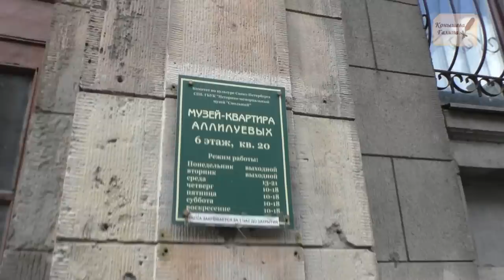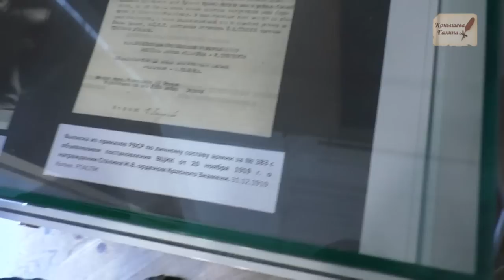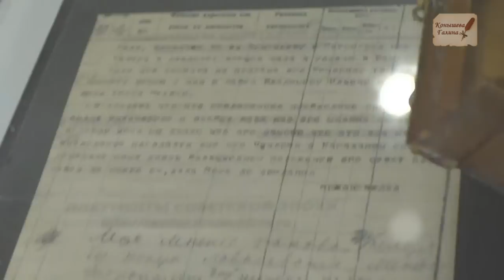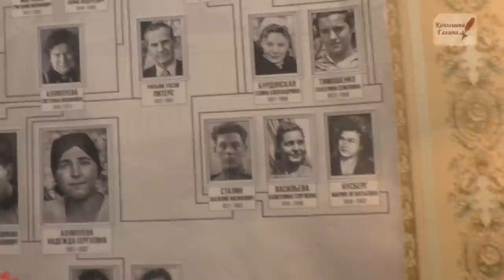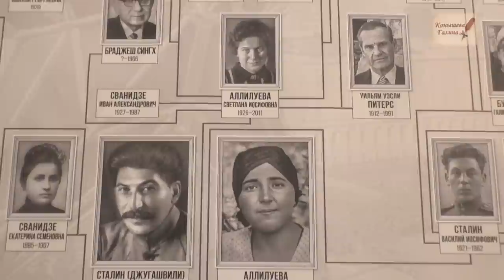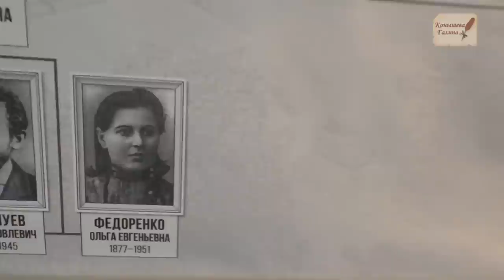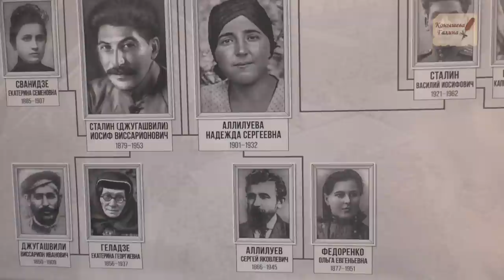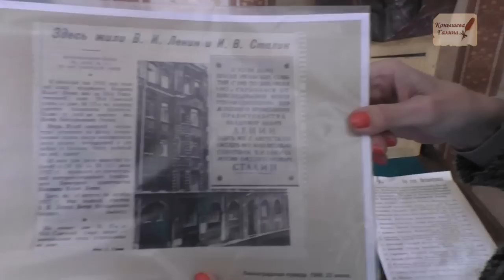В гостях у тестя СТАЛИНА. Квартира Аллилуевых 1 часть.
Наше путешествие в мае 2023 в Ленинград-Петербург по адресам интересных судеб в моих расследованиях. Один из адресов был- квартира музей семьи С.Я. Аллилуева.1часть
Продолжаю прогулки по допотопной Москве с Галиной Конышевой.
Заявки присылайте в группу телеграммканала "Прогулки":
Поддержать автора канала карта сбербанка 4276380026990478